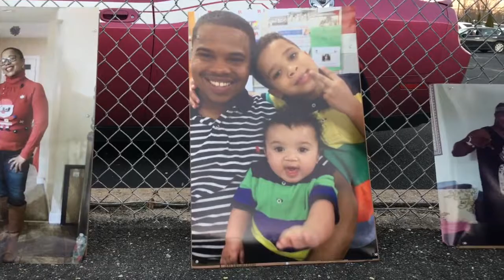Candlelight vigil for NJ father fatally shot during home invasion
A South Jersey community gathered Monday to honor the memory of Walter L. Brown III, the family man they so loved who was fatally shot by intruders at his Vineland home.

Please give my video a like and for more on this story,